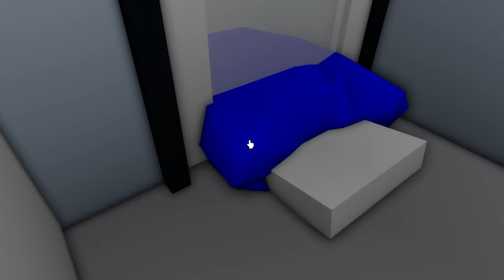Brookhaven, But I SNUCK into a GIRLS only SLEEP OVER!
Hehe..